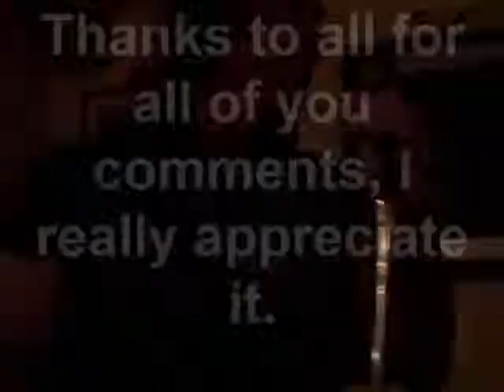Paranoid Black Sabbath Singer:Brian Parker in Cancun